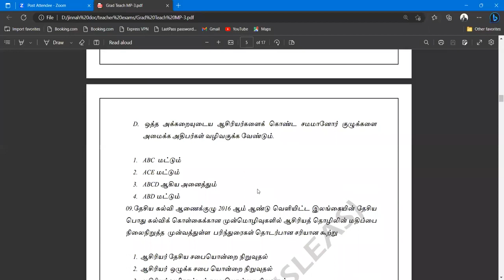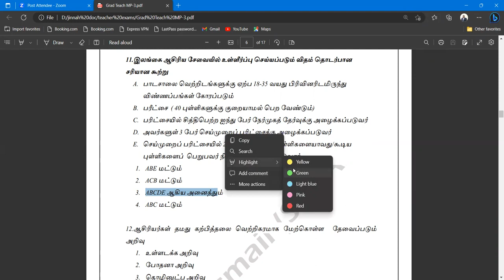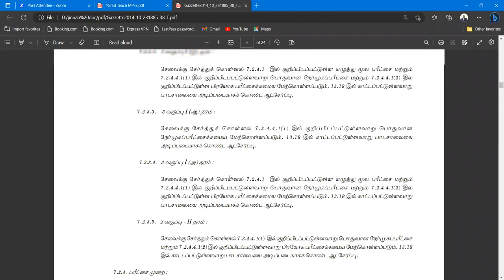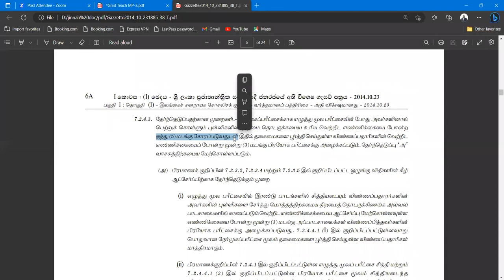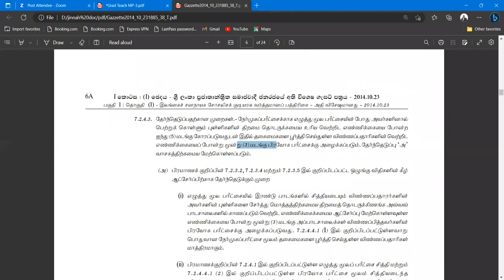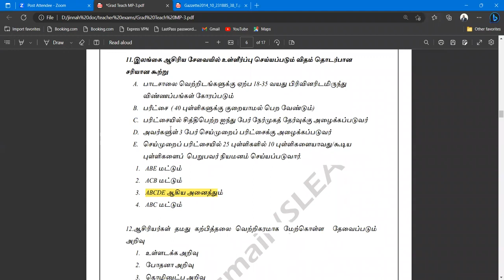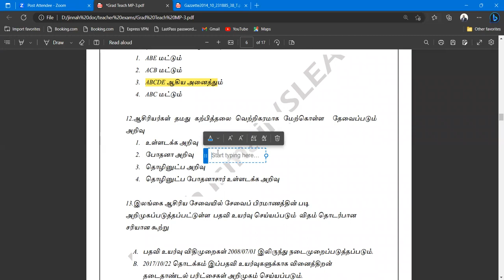ஆசிரியர் உதவியாளர் போட்டிப் பரீட்சை 2024